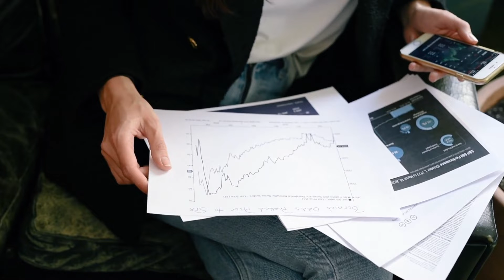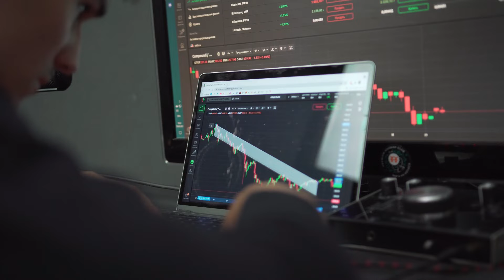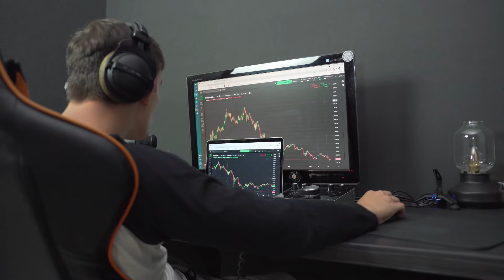Prime Investing - Have you invested in forex broker Prime Investing?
👉 How to Get Money Back From Prime Investing Scammer?

Is Prime Investing a Forex and Crypto Scam?

Prime Investing Forex broker belongs to Prime Investment, a company registered in Bulgaria. The bottom of the website gives you an alleged license number, redirecting you to the website of EPZEU, where everything is in Bulgarian. In our opinion, the broker hoped that nobody would translate it as long as it looked legitimate. Yet, we did.
EPZEU is a Bulgarian agency registering commercial and non-profit business organizations. It’s not a financial institution and doesn’t provide any licenses. Furthermore, the broker is registered as a commercial brokerage, but also for consulting in the field of marketing, the domestic and foreign trade of goods, domestic and international transportation, etc.
Finally, the initial capital is 10 BGN, equal to 5 EUR. According to EU regulations, Forex and CFD trading providers must have a minimum capital of 730,000 EUR at any given moment.
To summarize, Prime Investing regulation cannot be with EPZEU as the Bulgarian financial regulator is FSC. Dealing with this firm implies dealing with a bogus unlicensed investment service provider.
Prime Investing is an unregulated Bulgarian-based boiler room. Negative reviews and unfavorable trading conditions are all reasons to stay away from this trading firm.